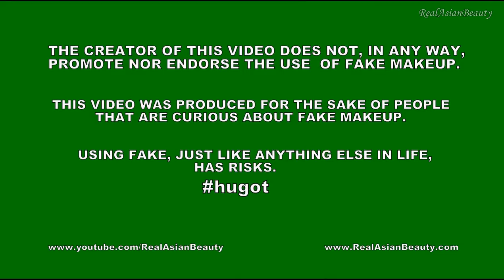FAKE DIVISORIA MAKEUP REVIEW! (FAKE versus ORIGINAL) | RealAsianBeauty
FAKE MAKEUP FROM DIVISORIA!

Part 4 (Last Episode) - Coming Soon!

Primer and Makeup Remover used : BANILA CO. Clean It Zero (Real and Original from Korea!)

Hello, everyone! My name is Kristine Roces, a Beauty Vlogger from Manila, Philippines.

I decided to make this video because whenever I go to thrift shops, I always see these fake makeup.
I also see a lot of women flock stores that sell FAKE makeup. I was shocked that people actually buy these rip-off items. I also hear some stories where people buy high-end makeup from online shops thinking the items are original only to find out the items are actually fake! OMG!

This video is for the people that are curious about FAKE MAKEUP. This is also an eye-opener for people that are planning to try counterfeit products.

Some people tell me I'm brave for actually applying these dangerous products on my skin. To be honest, I was scared!
But if you see in the video, I do not have perfect skin to begin with. I used to have SEVERE acne before, so my skin has a lot of spots, scars and imperfections. I thought, my skin is already flawed and my skin and I have gone through much worse condition so I'll take this chance to be courageous and review these makeup for the curious viewers.

For those that are not Filipino, I got the Makeup from Divisoria. Divisoria is a popular shopping district here in the Philippines where one could bargain clothes, shoes, bags, home items, gift items, party stuff and whole lot more! Sad but true, they sell a lot of counterfeit products, like the makeup I featured in this video.

If you are new to my channel, HELLO! I hope you liked this video.

Also, let us please refrain HATE. I made this video for people that are curious about fake makeup. I am not, in any way, promoting nor encouraging my viewers to buy these. Modesty aside, I get a lot of free high-end and branded stuff because I am a Blogger so I don't really need to buy fake items. But for the sake of my viewers and new viewers like YOU, I went ahead and sacrificed my skin. Let us not hate, instead let us appreciate.

Here are the prices of the FAKE makeup: (Php 45 = USD 1 / $1)
Liquid Foundation - Php 100 ($2)
Paddle Brush - Php 200 ($4)
Powder - Php 100 ($2)
Liner Set - Php 100 ($2)
Eyeshadow Palette - Php 200  ($4)
Contour Duo - Php 150 ($3)
Blender Sponge - Php 150 ($3)
Lip Cream - Php 80 ($2)

*I got all these FAKE products from 999 Mall, first floor (Divisoria). A Chinese-owned shop somewhere near the mall entrance/exit.

xo
Kristine

I always make it a point to respond to all comments here on Youtube.. But these days, responding to a lot of comments is somehow becoming a bit difficult...
I respond to messages. :)